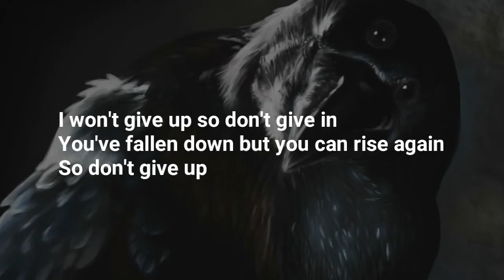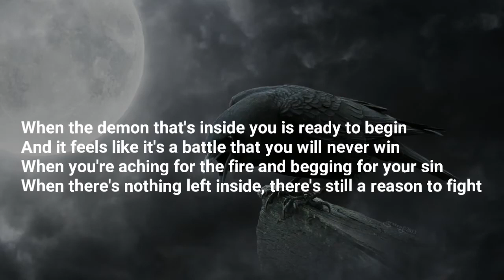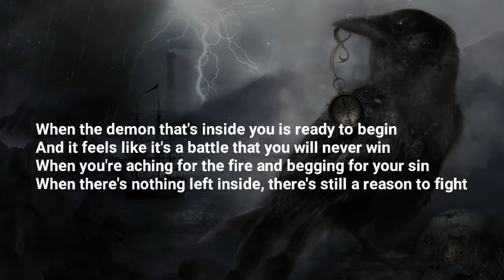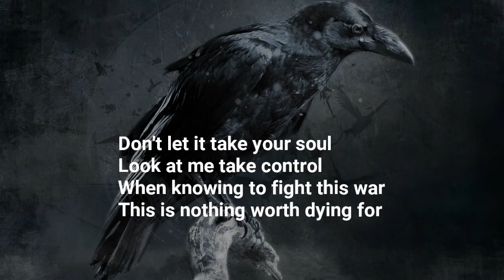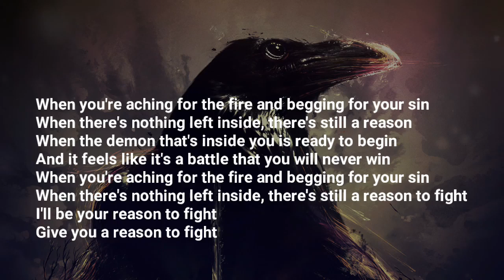Disturbed - A Reason To Fight [Lyrics]